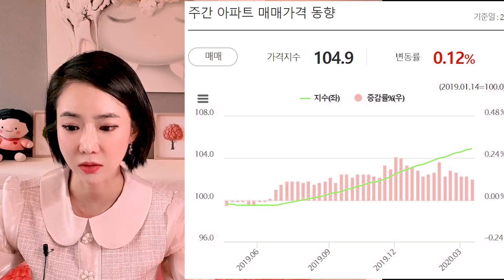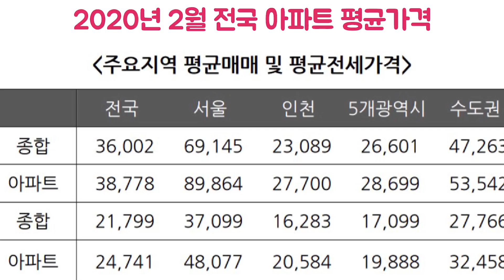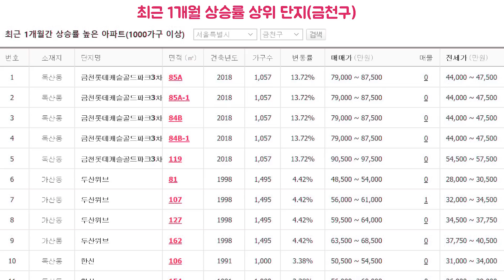💣 부동산, 최악의 시나리오는?